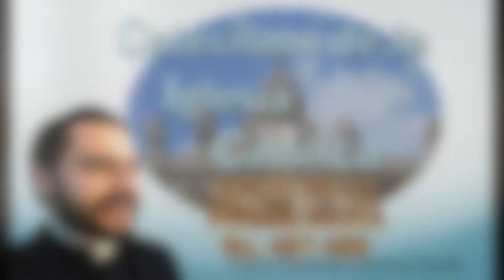Nació de la Virgen María No. 487-489 Catecismo de la Iglesia Católica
II ... nació de la Virgen María

487 Lo que la fe católica cree acerca de María se funda en lo que cree acerca de Cristo, pero lo que enseña sobre María ilumina a su vez la fe en Cristo.

La predestinación de María

488 "Dios envió a su Hijo" (Ga 4, 4), pero para "formarle un cuerpo" (cf. Hb 10, 5) quiso la libre cooperación de una criatura. Para eso desde toda la eternidad, Dios escogió para ser la Madre de su Hijo a una hija de Israel, una joven judía de Nazaret en Galilea, a "una virgen desposada con un hombre llamado José, de la casa de David; el nombre de la virgen era María" (Lc 1, 26-27):

«El Padre de las misericordias quiso que el consentimiento de la que estaba predestinada a ser la Madre precediera a la Encarnación para que, así como una mujer contribuyó a la muerte, así también otra mujer contribuyera a la vida» (LG 56; cf. 61).

489 A lo largo de toda la Antigua Alianza, la misión de María fue preparada por la misión de algunas santas mujeres. Al principio de todo está Eva: a pesar de su desobediencia, recibe la promesa de una descendencia que será vencedora del Maligno (cf. Gn 3, 15) y la de ser la madre de todos los vivientes (cf. Gn 3, 20). En virtud de esta promesa, Sara concibe un hijo a pesar de su edad avanzada (cf. Gn 18, 10-14; 21,1-2). Contra toda expectativa humana, Dios escoge lo que era tenido por impotente y débil (cf. 1 Co 1, 27) para mostrar la fidelidad a su promesa: Ana, la madre de Samuel (cf. 1 S 1), Débora, Rut, Judit, y Ester, y muchas otras mujeres. María "sobresale entre los humildes y los pobres del Señor, que esperan de él con confianza la salvación y la acogen. Finalmente, con ella, excelsa Hija de Sión, después de la larga espera de la promesa, se cumple el plazo y se inaugura el nuevo plan de salvación" (LG 55).